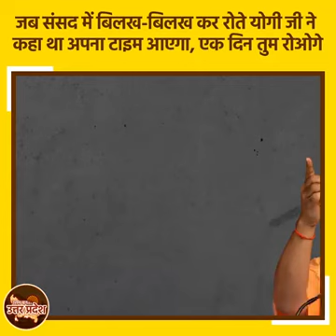योगी आदित्यनाथ जी की आँखो मे आंसू आने वाले वो भावभीने पल राष्ट्र को समर्पित।।।।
in dedication of Yogi Aaditya Nath Ji as received